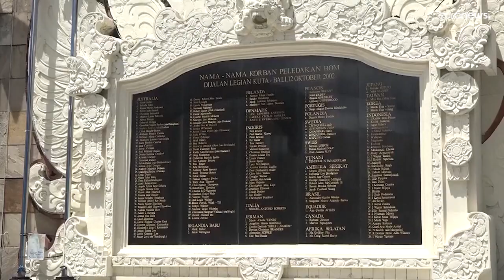Doppelanschlag von Bali: Geht von Umar Patek noch Gefahr aus?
Die Regierung von Canberra verurteilt die frühzeitige Haftentlassung des Attentäters von Bali. Am 12. Oktober 2002 kamen auch viele australische Touristen ums Leben.